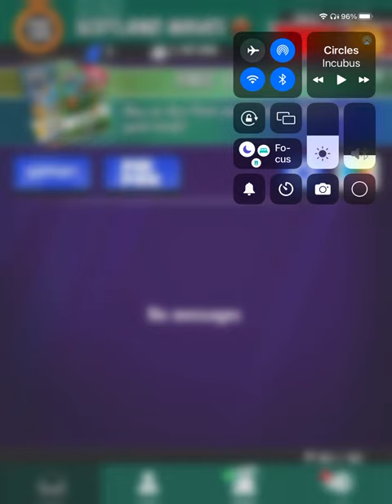Rival Stars Basketball Videotape 17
A bonus amazing video of the Saturday special, I will reveal some new features of the team and guernsey looks, I hope you enjoy the bonus gameplay and the longest video I have ever done.